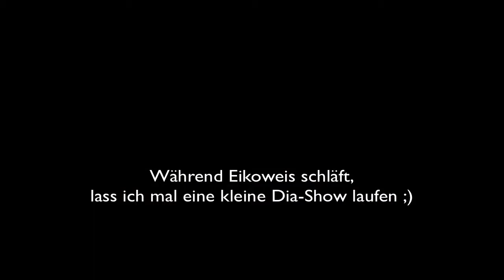HdRO - Was bin ich? (mein Verständnis vom RP)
Rollenspiel kann sehr unterschiedlich verstanden werden und gerade Neueinsteiger (und so ging es mir anfangs auch) stellen sich viele Fragen. Deswegen erzähle ich Euch mal meine Sicht der Dinge.